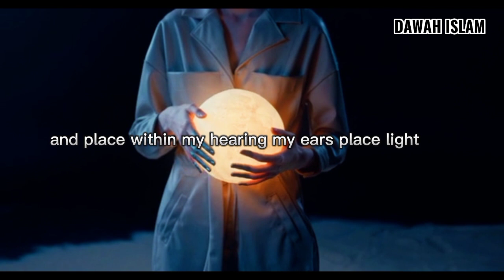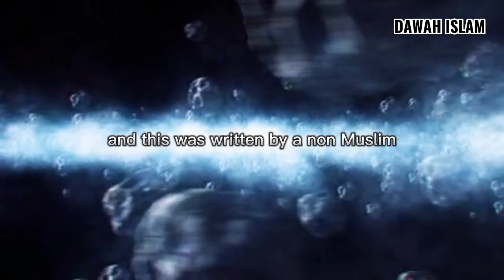JUST 1 DHIKR, ALLAH CHANGES YOUR FACE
ALLAH BEAUTIFIES YOUR FACE WITH JUST 1 DHIKR

🚩Get relevant updates about Islamic lectures on Islam, Quran and Hadith.